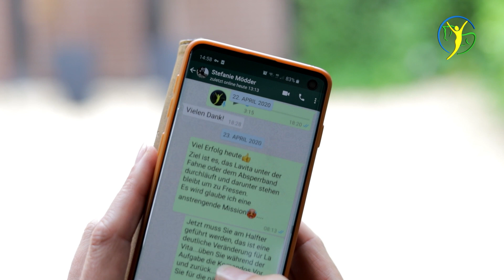Stute fasst wieder vertrauen - Besitzerin kann es gar nicht glauben! Fall Cincelli Teil 2/2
Im 2. Teil des Falles Cincelli geht es ans Eingemachte. Kann Ariane das beschriebene Verhalten der Stute noch provozieren oder kann Sie ohne Probleme entlassen werden?

▬ Kontakt aufnehmen  ▬▬▬▬▬▬▬▬▬▬

▬ Verwendetes Equipment ▬▬▬▬▬▬▬▬

Akupressurstifte für Behandlungen:

Fettstifte für Markierung auf dem Pferd:

Pflegepaste für mehr Halt auf dem Sattel:

Bevorzugte Sattelseife zur Reinigung:

▬ Social Media  ▬▬▬▬▬▬▬▬▬▬▬▬▬

▬ Rechtliche Hinweise ▬▬▬▬▬▬▬▬▬▬▬▬